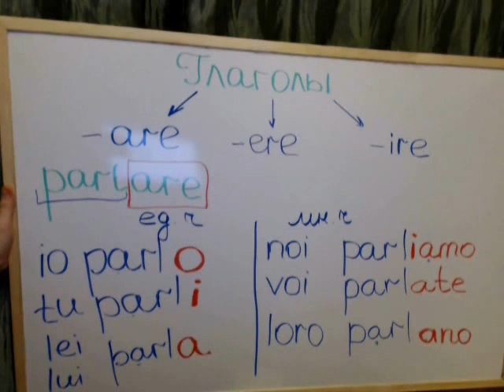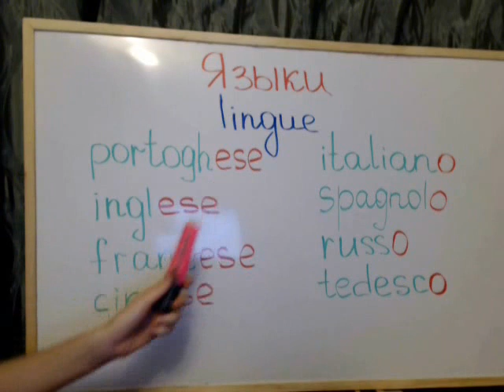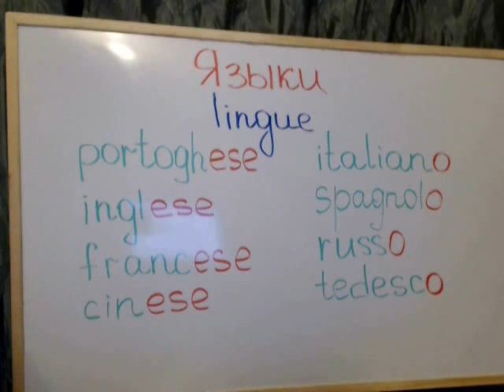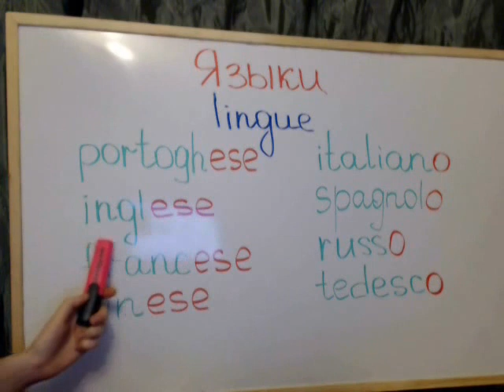4. Итальянский: ПОСТРОЕНИЕ ПРЕДЛОЖЕНИЯ / Ирина ШИ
Тема : Как языки звучат по Итальянски ?
Интенсив от преподавателя Ирины Шипиловой
Хочешь получить больше уроков ?

Уроки Испанского - Английского- Немецкого - Итальянского языков

Не только учим но и кайфуем от того что учим! Учи весело !!!

From Irina with ________________________________•●♥●♥ℒℴѵℯ